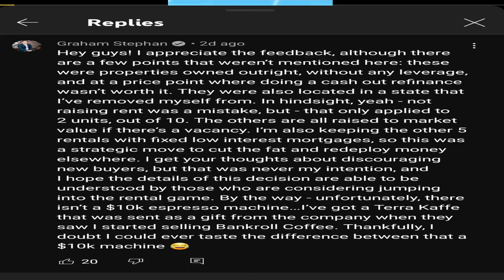REACTION: GRAHAM STEPHAN Posts Comments On Video about his recent Property Sale and Portfolio Mgmt.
Real Estate Investing, 9th grade dropout with 100 units shares all, brrr, landlord, flip.

Learn things like mortgage selection for investing, questions about property rehab and doing a successful BRRR. REI lessons from an elite investor. Understand why real estate crisis and crash channels are wrong. Why @economicninja and @reventureconsulting are talking about market conditions that may be factually correct in some cases don't tell the whole story.

Watch elite real estate brokers like @bryancasella and getting guys like him in your network so you are positioned to grow. And how to take much of what   @Dave Ramsey    says about real estate with grain of salt.

Even though life is much different for   @Meet Kevin     and   @Graham Stephan    now. They got their starts in real estate. Their older videos are solid and can give you a good foundational knowledge of real estate. If you want current lessons from investors that are investing in the same assets you are, you wont fine better than   @One Rental at a Time    or   @Dion Talk Financial Freedom    . These are investors that still invest today.

People that are looking to start investing in real estate today need to find mentors that are doing what they want to do. @Ken McElroy while being very wealthy, hasn't bought a small residential property in decades. He completely missed this years market when he called for a 40 percent correction and instead we saw over 20 percent growth. Yeah... The math says that was a 60 point swing. @Reventure Consulting has been talking crash for a year and other for years. let me share with you the actual numbers... yes facts... not feelings, numbers, not charts...

So have your questions ready... There is no dumb question. I am here to share my story and experience that will hopefully help you in your journey and entertain you along the way.